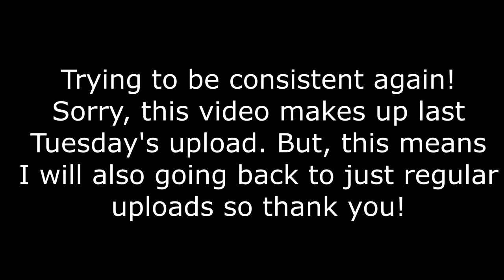Cash Cup & FNCS Highlights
Short video for today, I will have a longer one on Tuesday! For now, please enjoy!

Song Name: Tame Impala - Disciples

My Fortnite Settings:
Resolution: 1920x1080
DPI: 600

My Preipherals:
Mouse: Logitech G203 Prodigy RGB Wired (Black)
Mousepad: PECHAM 3mm Extended Gaming Mouse Pad
Keyboard: Anne Pro 2 Black 60% (Gateron Brown Switches)
Headset: Philips SHP9500 HiFi Precision Stereo Over-Ear Headphones (Black)

Computer Specs:
CPU: Intel Core i9-9900K
GPU: GeForce RTX 2080 Super
RAM: 16GB HyperX
Cooler:
Motherboard:
Power Supply:
Seagate Barracuda 3TB HD
Case: Omen HP Obelisk Case